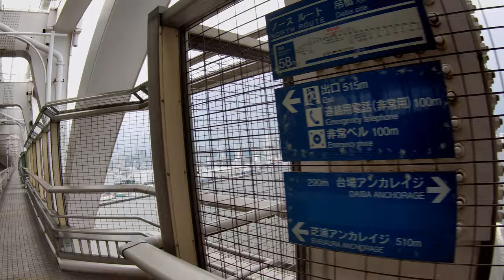Walking and filming【4K】Walk across Rainbow Bridge using North Route Part2/3